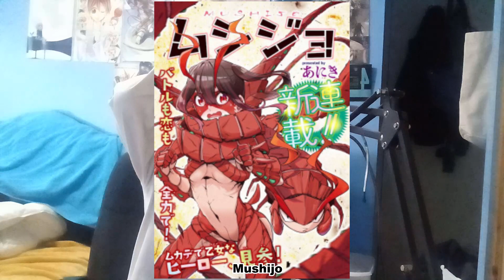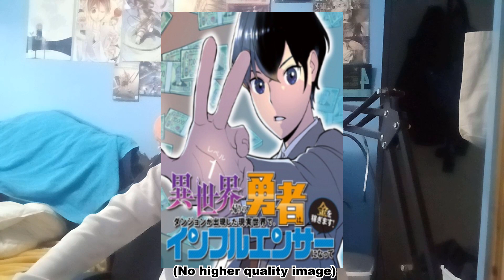INSECT MAGICAL GIRLS?!